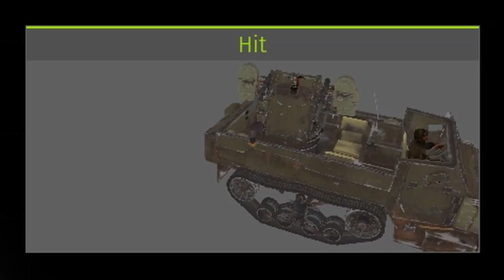HENSCHEL POG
to call this one a tragic turn of events would be an understatement